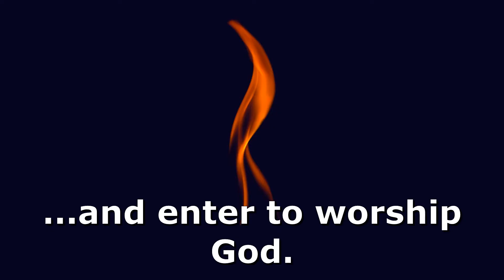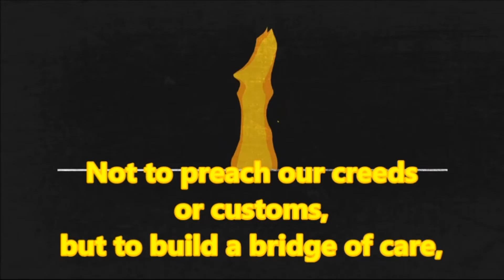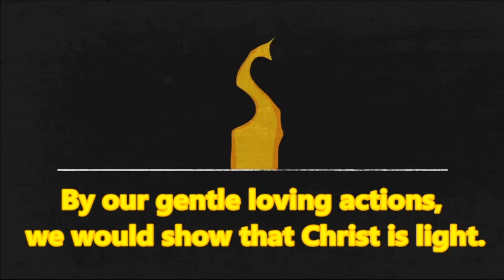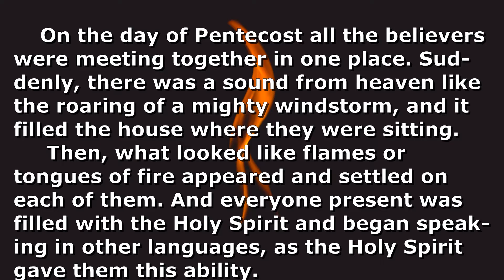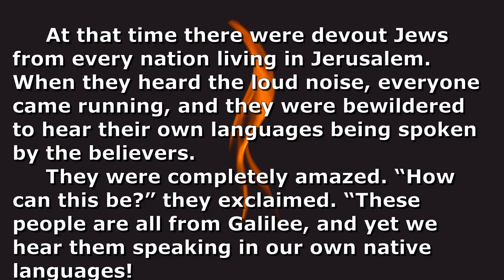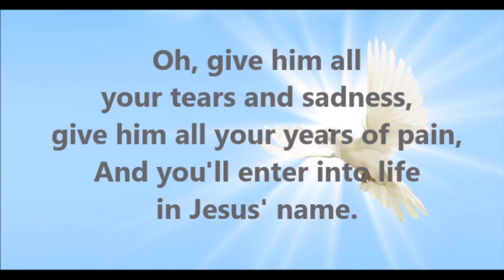2021 05 23 Acts 2 1 8,12 18 None of the Above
Today is Pentecost Sunday, and many people feel the church is irrelevant. More and more people when surveyed regarding their faith respond "None of the Above." When the Holy Spirit came, he brought unity. Our world is so terribly segmented today, making the church more and more relevant.